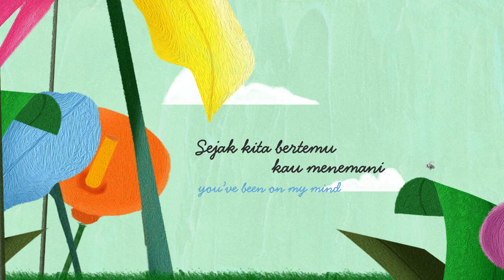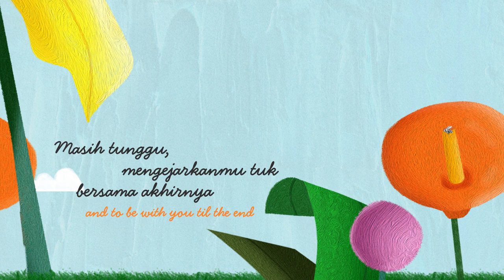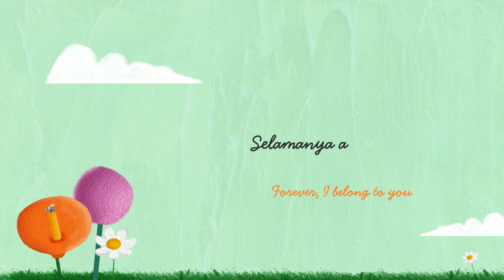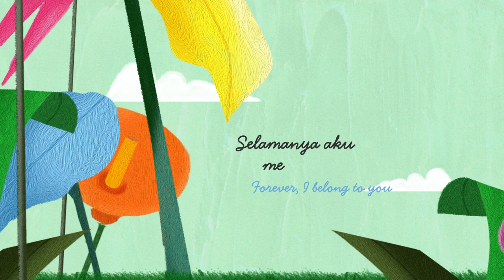Hydir Idris - Masih (Official Lyric Video with English Translation)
Song: Masih
Composer/Lyricist: Hydir Idris
Arranged, Mixed & Mastered by Kazhendra Kas Kazan
Motions by Sufian Hamdan

(P) 2024 Hydir Idris